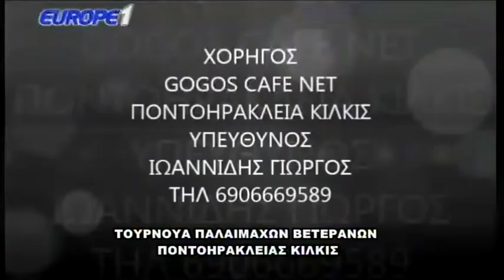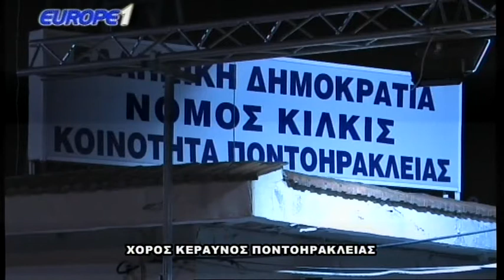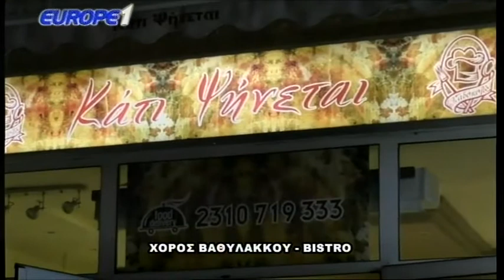EUROPE1 02 08 2017 ΓΚΟΛ ΚΑΙ ΘΕΑΜΑ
Με τον Σωτήρη Καρασαρίδη. Παρουσίαση Παχυντερίδου Σοφία.

Παρακολουθήστε …